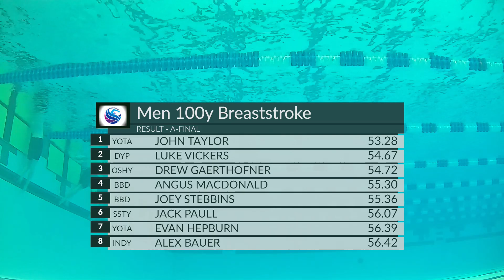Men's 100 Breaststroke A Final | 2024 YMCA Short Course National Championships - Greensboro, NC